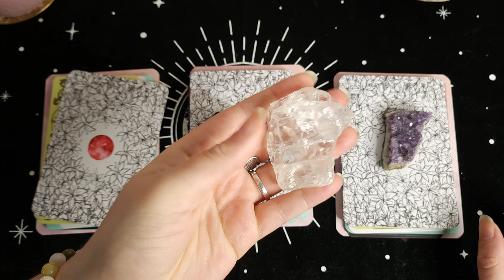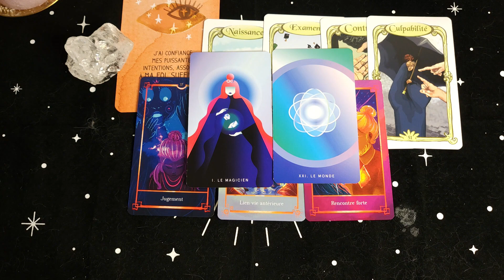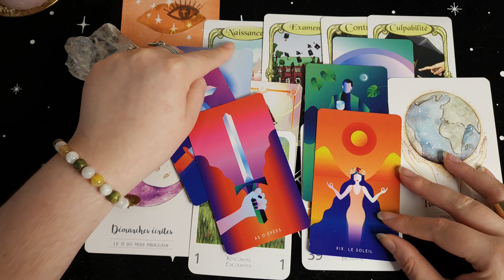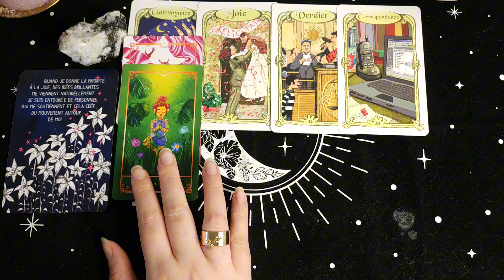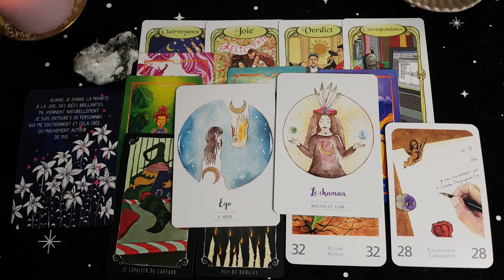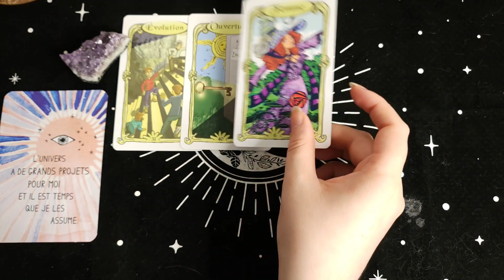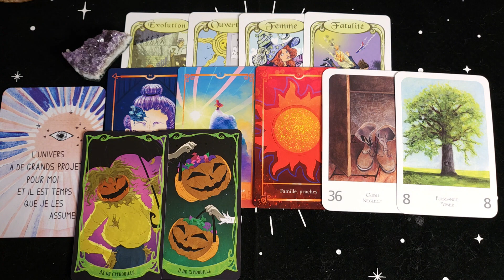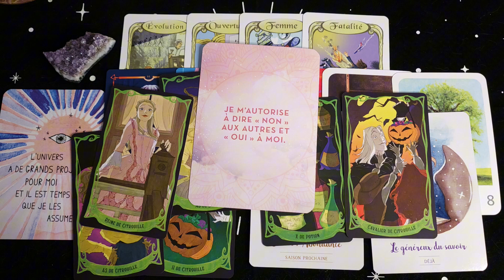Tirage à choix - Novembre 2023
Hello tout le monde, aujourd'hui on se retrouve pour une vidéo guidance pour le mois de Novembre 2023. C'est un tirage à 3 choix.
C'est un tirage général alors évidemment il ne parlera pas à tout le monde. Prenez uniquement ce qui résonne en vous.

0:00 Intro
2:04 Cristal de Roche
15:59 Pierre de Lune
33:23 Améthyste